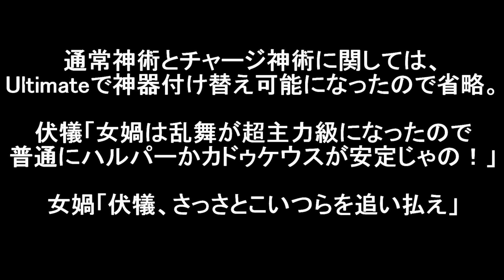【無双OROCHI3 Ultimate】超強化されし仙界氷華「女媧」『アクション動画』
無双OROCHI3 Ultimate 「女媧」アクション動画

※動画内の武器属性装備に関しては、
『神速＋10・伸長＋10・(雷・炎・氷・風・斬のいずれか)』を装備。
金色レア属性(天舞・天攻・三極・暴風・怒涛などなど)一切つけていません。

★チャンネルメンバー待ってますーーー！！！